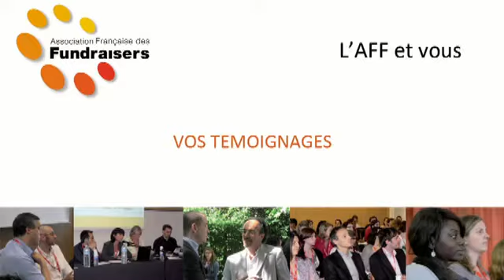Pourquoi assister aux petits-déjeuners de l'AFF ? Témoignage d'une participante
L'AFF organise très régulièrement des petits-déjeuners à Paris ou en régions (Lille, Toulouse, Lyon, Saint Etienne) sur des thèmes de fundraising et des témoignages. L'occasion d'échanger entre professionnels de la collecte de fonds et de développer son réseau professionnel.
Un témoignage de Jennifer Hallot du Musée des Arts décoratifs